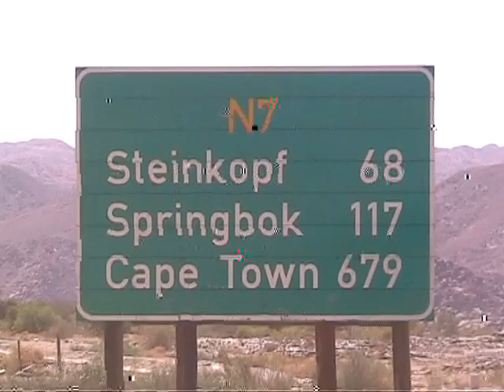B2C D124 136 20